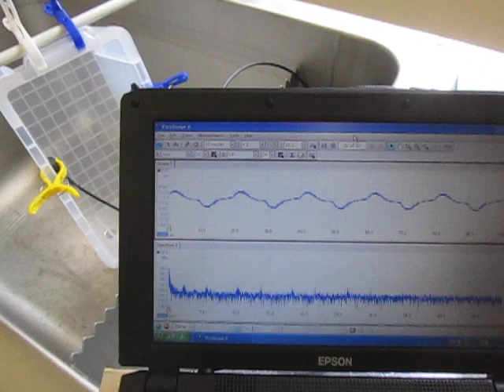超音波プローブによる‹発振制御›技術 Ultrasonic tester